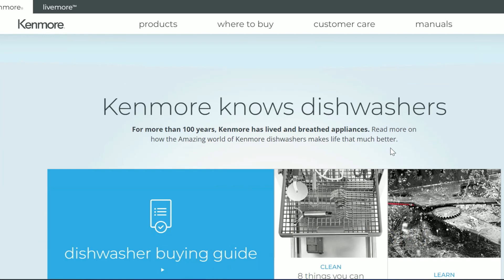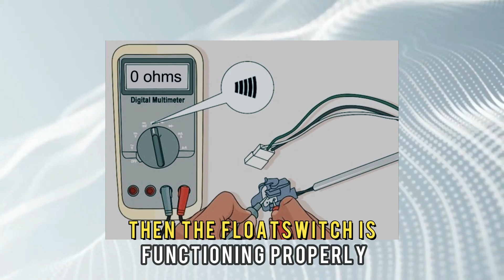How To Fix Kenmore Dishwasher F6E4 Error (How To Get Rid Of Error F6E4 - Float Switch Malfunction)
How To Fix Kenmore Dishwasher F6E4 Error (How To Get Rid Of Error F6E4 - Float Switch Malfunction). In this video tutorial I will show you how to fix Kenmore Dishwasher F6E4.

Error code f6e4 indicates that there is a malfunction with the float switch
The following are some of the common causes of the error code:
• Faulty water inlet valve
• Damaged faulty switch

Now, let’s look at the best solutions to fix the error:
Inspect the water inlet valve
• Inspect the area under the overfill for any blockages
• Remove any stuck items
• Inspect the inlet valve and ensure it functions correctly
• If not, you will need to replace it with a new one.
• Reach out to a professional technician, familiar with similar repairs

Inspect the float switch
• Cut off the power supply to your dishwasher
• Empty the dishwasher to test the overfill float switch resistance with a multimeter
• If the resistance reads 0 ohms, then the float switch is functioning properly
• If the resistance is infinite measures, the float switch might be faulty and will need a replacement
• Contact a professional technician for a more offective repair